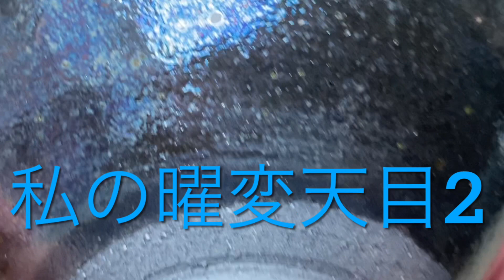私の曜変天目2「曜変斑紋は発泡痕」！？